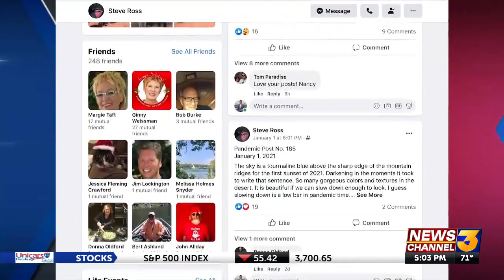How to safely quarantine after positive test or travel, even if you live with people